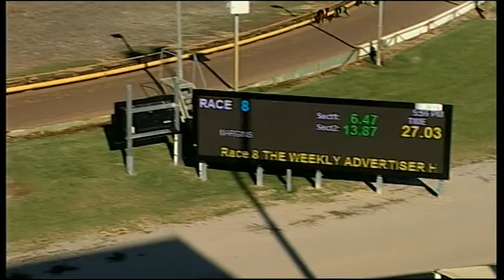HOR TUE 15 MAR 16 R8